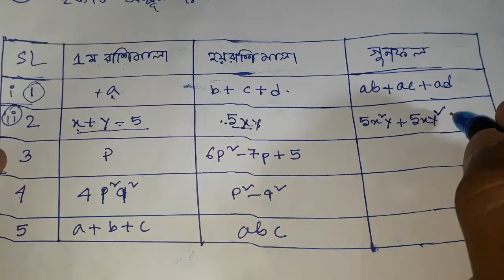tripurabanglamedium Class 8 math Exercise 9.3 Question No. 1 & 2